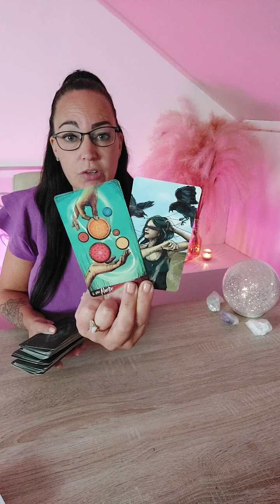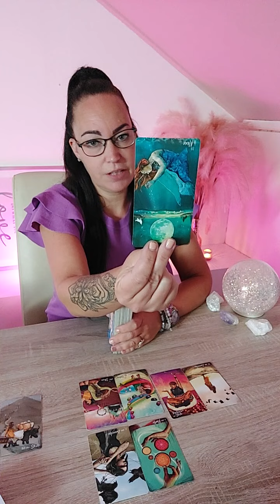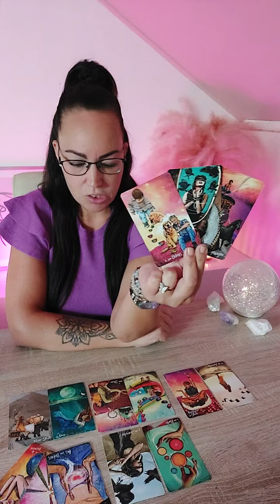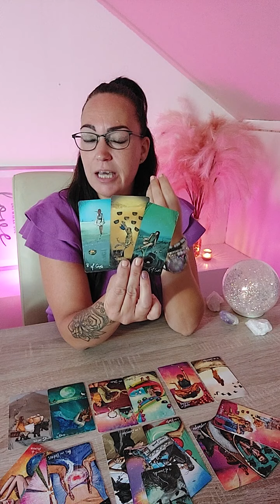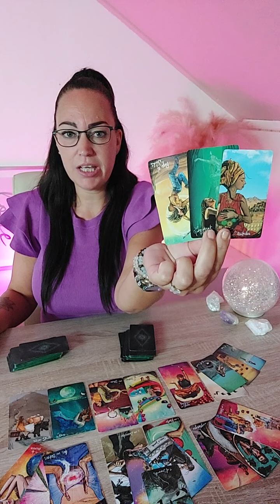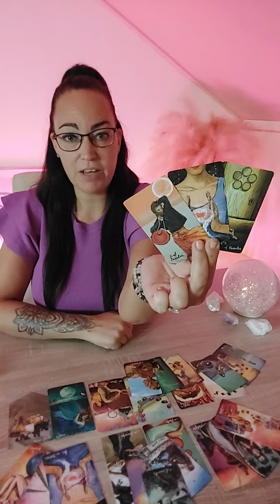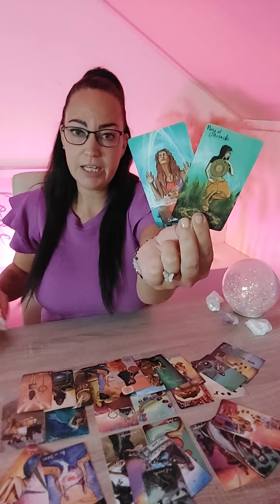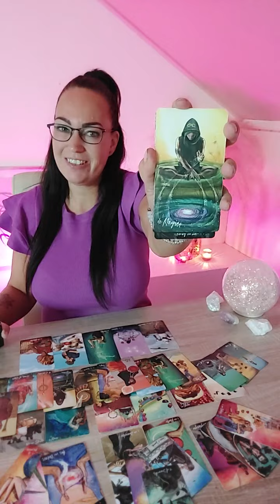💖Schorpioen Tijd om oude pijn los te laten en je gelukkig voelen met jezelf en anderen.